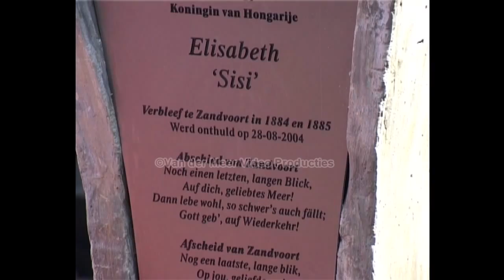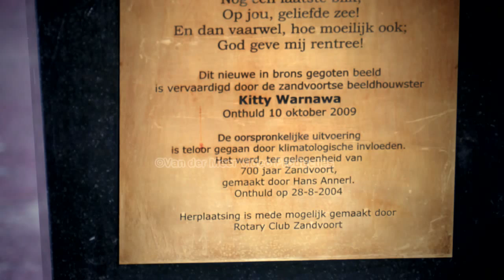ZANDVOORT TV: SISI reconstructed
Empress of Austria 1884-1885 was called by the nickname Sissi. She visited many times by train Zandvoort. (Amsterdam Beach) On 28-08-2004 during celebration 700 years of Zandvoort the unveiling of the SISI statue was done by actress Pia Douwes at the boulevard in Zandvoort. The place SISI loved to visit for the fresh air as treatment for her lung disseas. Pia Douwes became famous by playing SISI in Elisabeth the Musical for many years in Holland Germany and Austria.

This HD Production of the unveiling and final touch at the reconstruction 5 years later
by © Van der Meer Video Productions Zandvoort

Sisi was born Elisabeth Amalie Eugenie of the House of Wittelsbach on 24 December 1837 in Munich, Bavaria. Her parents were Maximilian Joseph, Duke of Bavaria and Ludovika, Royal Princess of Bavaria. SISI accompanied her mother to meet her maternal cousin, Franz Joseph, Emperor of Austria. He fall in love with Elisabeth. Married her in Vienna on 24 April 1854. She soon fell ill to a presumed lung disease and left Vienna for warmer climes. She wintered in Madeira but fell ill again after returning to Vienna and sailed to Corfu. Her children were raised by Sophie, her mother-in-law and Sissi was denied any major influence over them.

Queen of Hungary
She returned to Vienna and once again exerted a strong influence over her husband so that in 1867 as Empress of Austria she was at his side when they were crowned King and Queen of Hungary. The next year she gave birth to a third daughter, Marie Valerie. Unfortunately, her continued erratic behavior had a negative effect on her marriage. Her passion for fashion, dieting, horse back riding and lovers was more important to her than her political duties. Once again she took to traveling, spending little time with her children, she visited Hungary, England, Madeira, Corfu and Zandvoort Beach..

Tragedy struck in 1889 when Elisabeth learned of the death of her son, Crown Prince Rudolf. The 30-year-old prince and his lover, Baroness Mary Vetsera had been found dead, apparently by suicide in their hunting lodge Mayerling in Lower Austria.